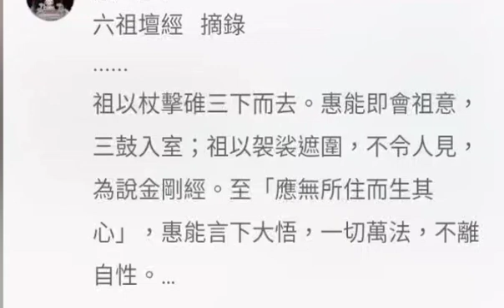六祖壇經摘錄--祖以袈裟遮圍，不令人見，為說金剛經，至應無所住而生其心，惠能言下大悟，一切萬法，不離自性。20220411手機螢幕錄影臉書分享資訊.mp4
相關心得: 當下無念、無相、無住，而能破除妄想、分別、執著，淨化識、意、心，淨化身、口、意三業，三無會通三解脫門(空解脫門、無相解脫門、無願(無作)解脫門)，轉識成智，能於轉處不留情，繁興永處那伽定(楞嚴大定)。言下大悟就是當下開悟，一切萬法，不離自性。(圓覺經提到十法界不離圓覺一法) (後學謹以今日的能力分享以上的心得)